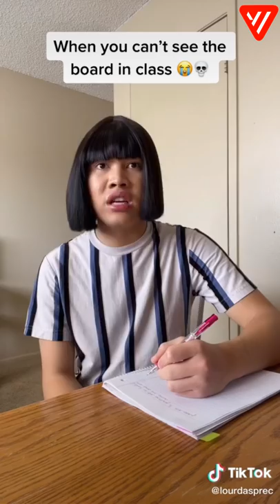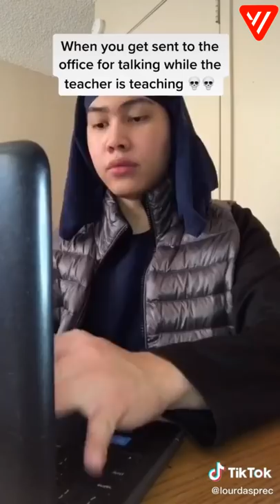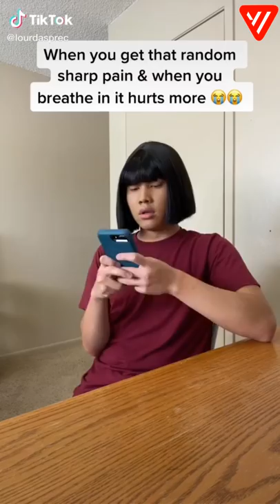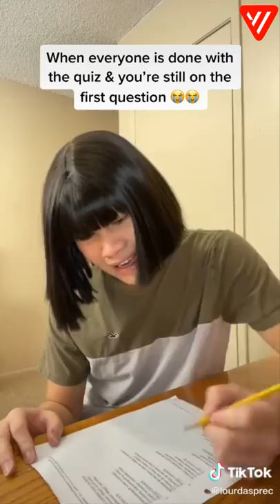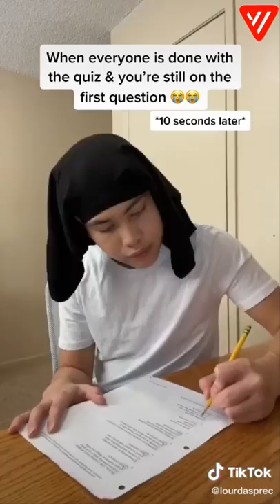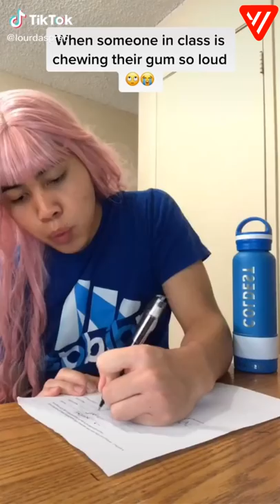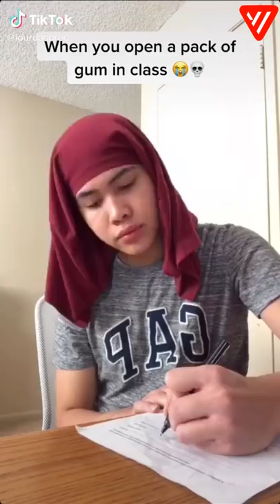*1 HOUR* Best Lourd Asprec TikTok 2021 | Funny Lourd Asprec TikTok Compilation 2021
Funny Lourd Asprec Tik Tok Compilation 2021